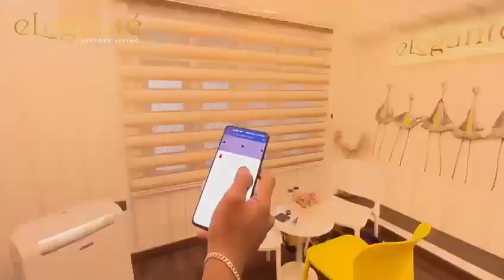ELEGANTE Smart Homes .. by H&N Home Automation, Nellore... 94914 51115